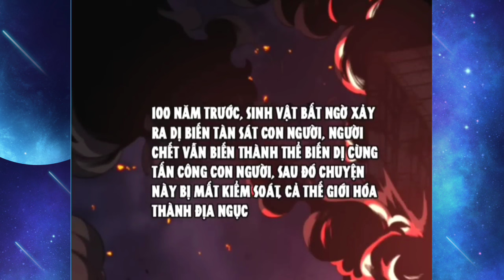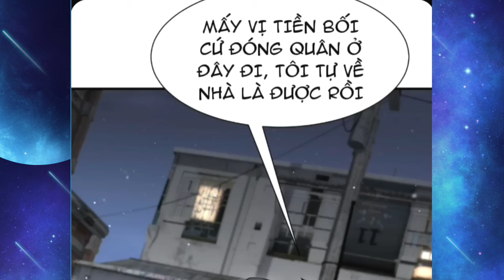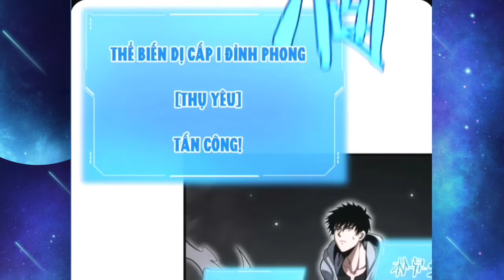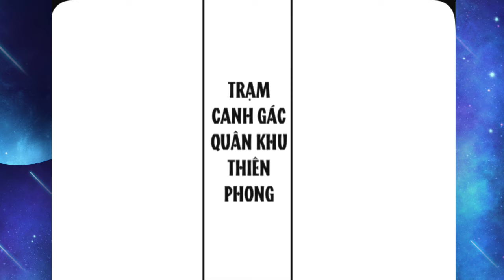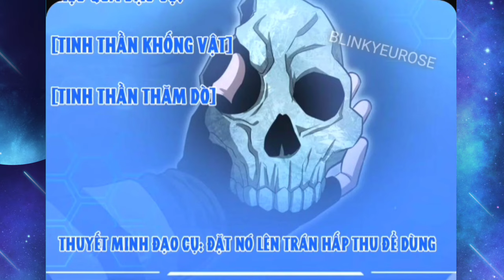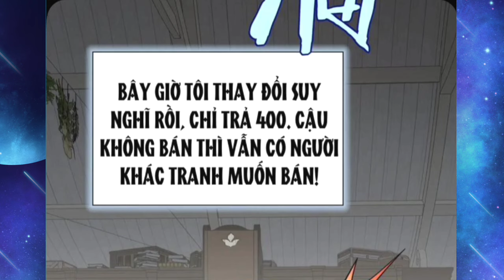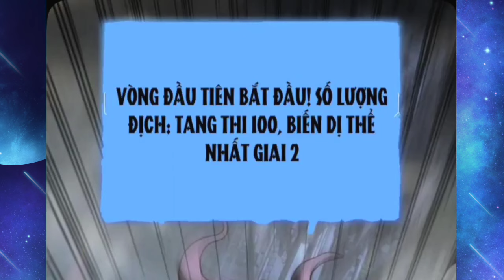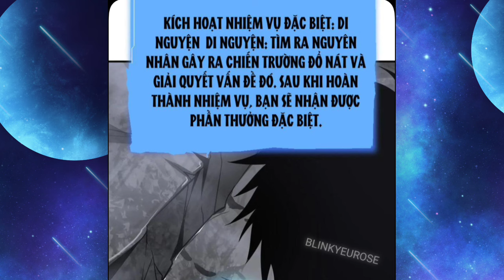Trọn Bộ Phần 1: Mạt Thế Chiến Thần:Ta Chấn Kinh Toàn Cầu'Nhờ Có Hệ Thống'Thức Tỉnh Cấp SSS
Anh em nào donet::

Mạt_Thế_Chiến _Thần _Ta _Chấn _Kinh _Toàn_ Cầu